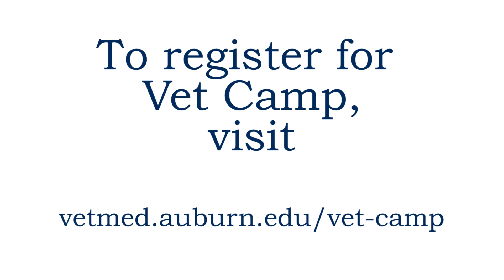Auburn University College of Veterinary Medicine Vet Camps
Camp participants will learn about veterinary medicine first-hand in classrooms, laboratories, and outdoor facilities that include Auburn’s raptor, equine, dairy, beef, and swine units. Students will learn about public health, food animals, wildlife, anatomy, imaging, and first aid, as well as gain valuable mentoring about veterinary science careers.